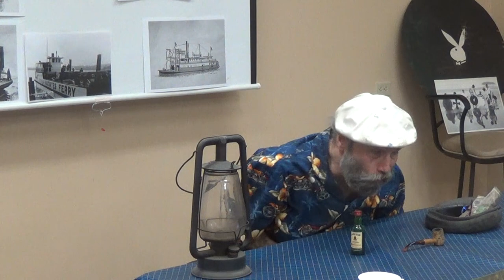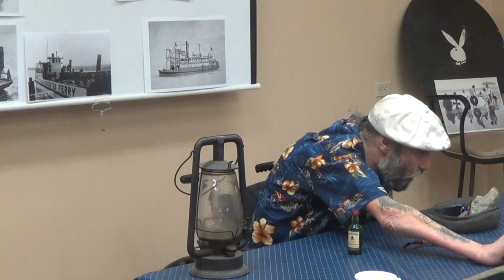Bill Mitchell: The Misadventures of Wild Bill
-VIDEO FROM GUEMES ISLAND HISTORICAL SOCIETY-

From Tom Deach at the Guemes Island Historical Society: "I was hesitant when I first approached Bill about coming to Guemes Island to give a presentation for our Guemes Island Historical Society. After working up the courage, I went to visit him and meekly asked if he would be interested in such a project. My fears were allayed by his enthusiastic response: Sure when do you want me? Dreary winter was upon us so we settled on a spring date. The first video (May 14th, 2018) was the result of that request. Bill called it the “Misadventures of Wild Bill.” It chronicles the early days of the Mitchell family of Anacortes and Guemes Island with special emphasis on his Grandfather, Bill Bessner (the first “Wild Bill”) as well as other tales."